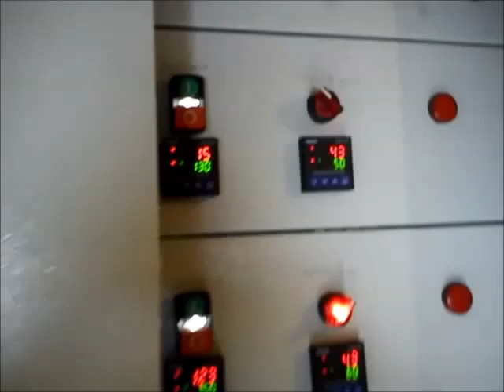Bu Mısır Kurutma size Günde 100 000 Tl kazandırır Teco Mısır Kurutma Makinesi Alın kazandırır